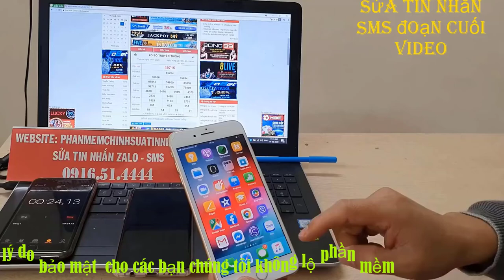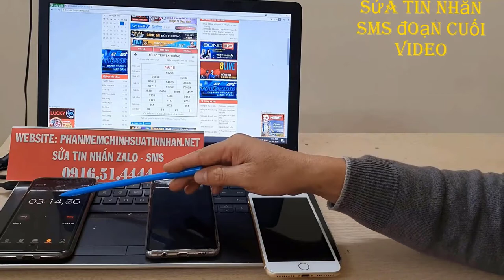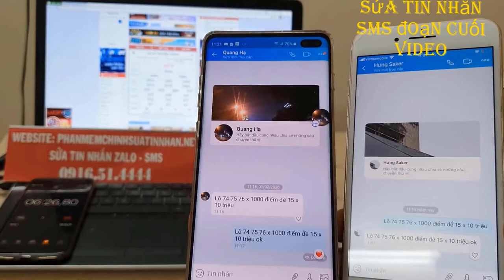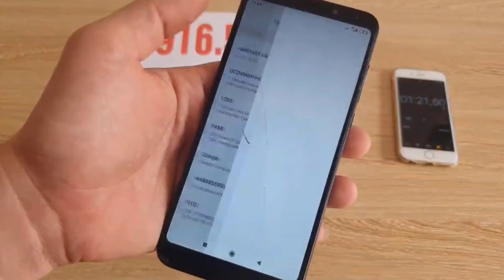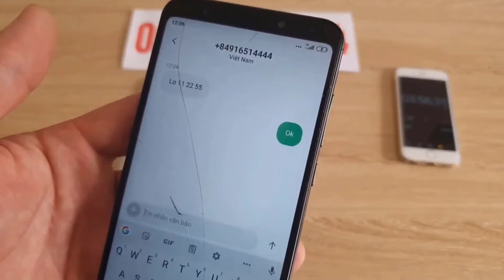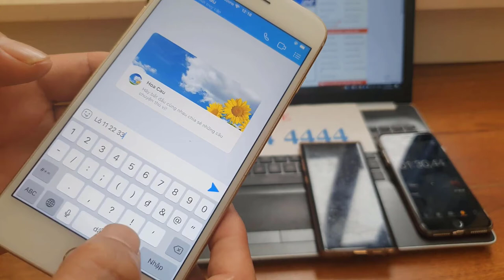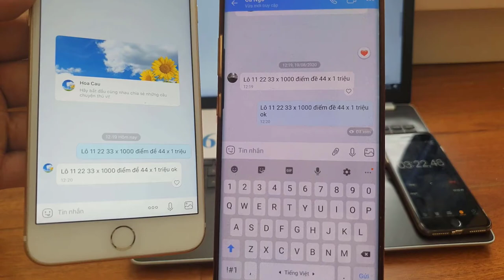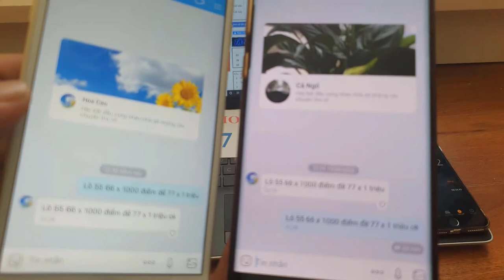phần mềm sửa tin nhắn lô đề - phần mềm chỉnh sửa tin nhắn lô đề